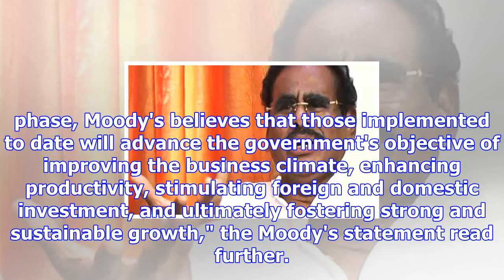Moodys makes amends 6 months after arvind subramanian slammed ratings agencies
Chief Economic Advisor (CEA) to the Narendra Modi government, Arvind Subramanian must be feeling vin...